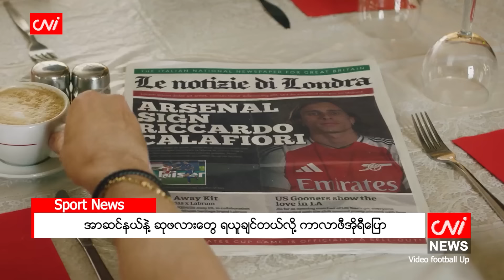ဇူလိုင်လ( ၃၀ ) ရက်နေ့အတွက်ညနေခင်းသတင်းအစီအစဉ်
- မြန်မာပြည်ငြိမ်းချမ်းရေးရဖို့ အလိုချင်ဆုံးနိုင်ငံမှာ တရုတ်ဟု ပြော

- ဝန်ကြီးများ နိုင်ငံကိစ္စများကို အချိန်မီတင်ပြရန် နစကဥက္ကဋ္ဌပြော

- တရားဝင် ခွင့်ပြုမှုမရှိသေးဘဲ လူသစ်ဘတ်ရိုက်ရန် ပွဲစားများမှ လူလက်ခံနေ

- ဖိလစ်ပိုင်က ကာကွယ်ရေး အသုံးစရိတ်ကို မြှင့်တင်မည်

- တောင်တရုတ်ပင်လယ်အရေး Quad နိုင်ငံခြားရေးဝန်ကြီးများ ဆွေးနွေး

- ဂျပန်က လျှပ်စစ်ခရီးဆောင်အိတ် အသုံးပြုမှုကို ကန့်သတ်

- အာဆင်နယ်နဲ့ ဆုဖလားတွေ ရယူချင်တယ်လို့ ကာလာဖီအိုရီပြော စသည့်သတင်းများကို တင်ဆက်ပေးထားပါသည်။